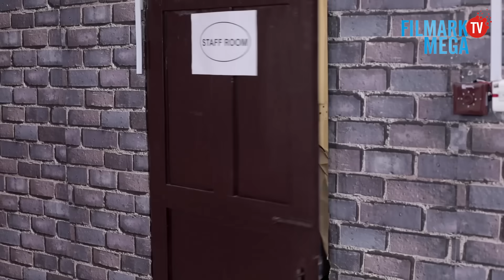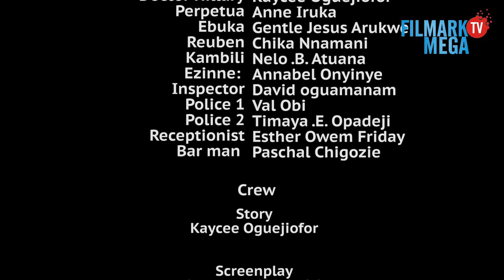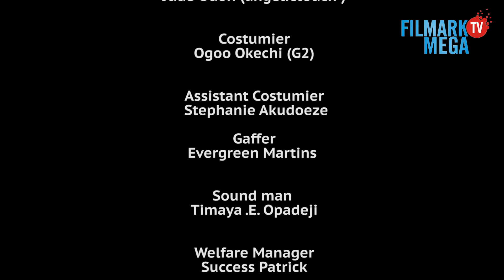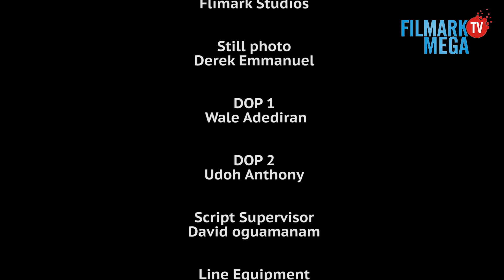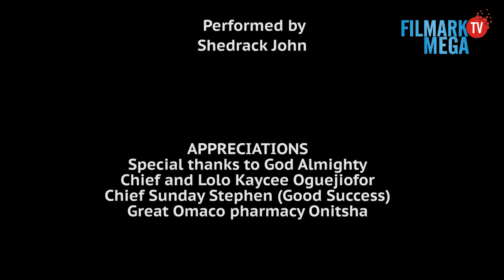ONE -ARMED LOVER SEASON ONE // ROXY ANTAK EDEM //KENECHUKWU EZEH// Exclusive 2023 Nigerian movie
MY ONE- ARMED LOVER IS PRODUCED & OWNED BY; KAYCEE OGUEJIOFOR  (FILMARK PRODUCTION LIMITED). starring ROXY ANTAK EDEM, KENECHUKWU EZEH and a host of other interesting actors.